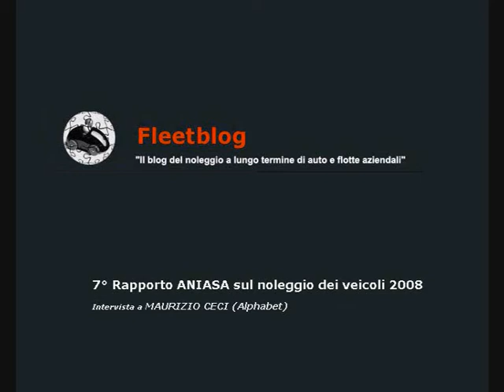Maurizio Ceci - Alphabet Italia - Fleetblog 2008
In occasione del 7° Rapporto ANIASA 2008 Fleetblog intervista Maurizio Ceci (Alphabet Italia)